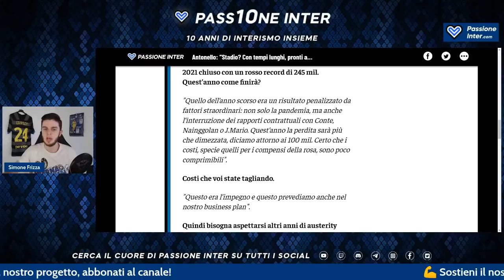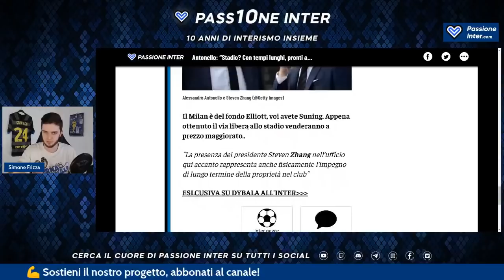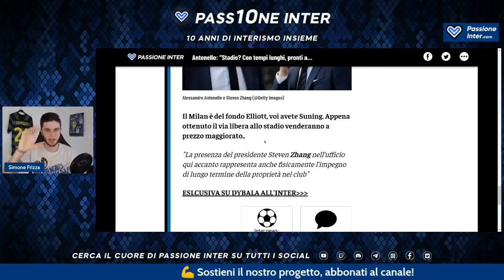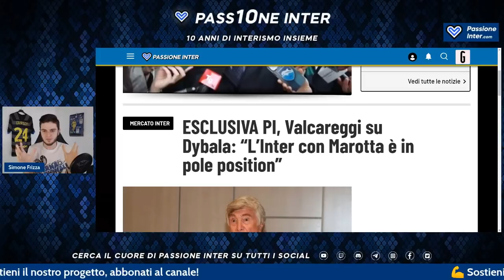Incontro per BREMER, dati BILANCIO Inter e le strategie SVELATE da Antonello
INTER NEWS E CALCIOMERCATO: LE ULTIMISSIME

Il punto con le ultimissime news Inter e di calciomercato. Data fissata per Bologna-Inter, le parole di Alessandro Antonello sul nuovo stadio, sul bilancio, sul futuro e su Suning e un punto di calciomercato su Bremer, Dybala e Scamacca.

00:00 Inter news
00:39 Bologna-Inter
02:17 parole Antonello
06:29 dati bilancio Inter
08:03 Scamacca Inter
09:15 Bremer Inter
10:09 Dybala Inter
11:18 conclusioni